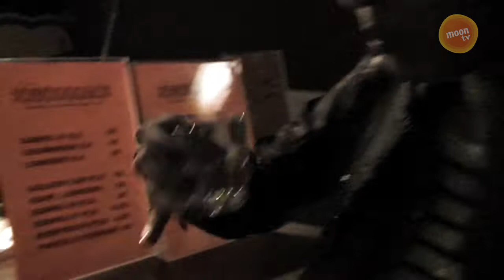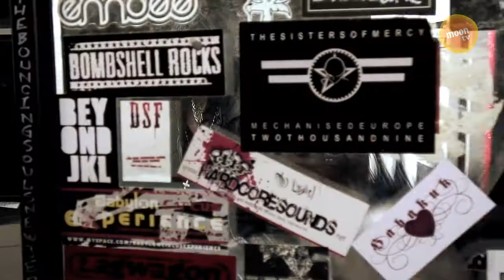Backstage: The 69 Eyes